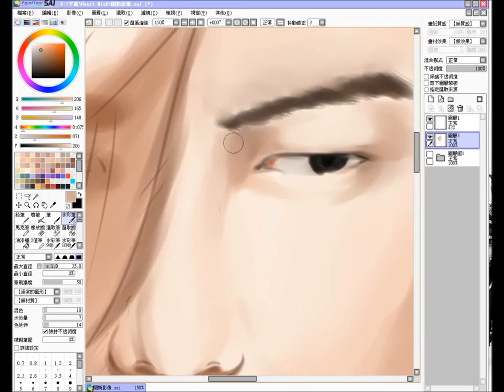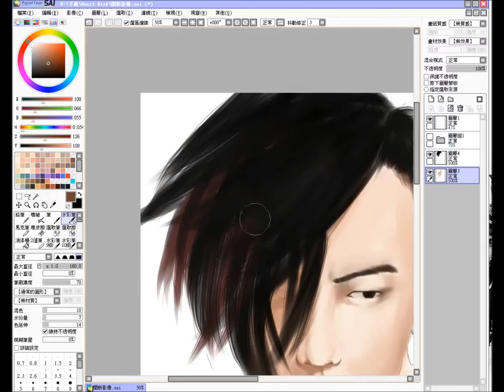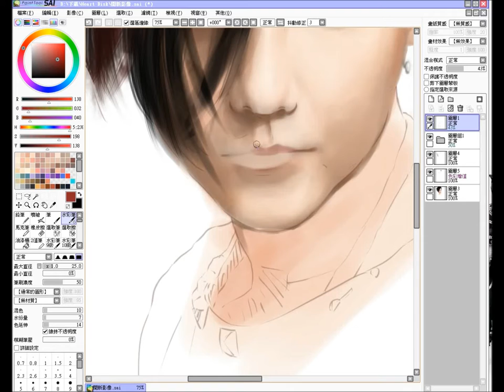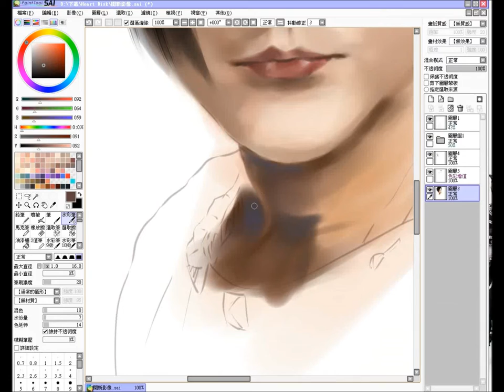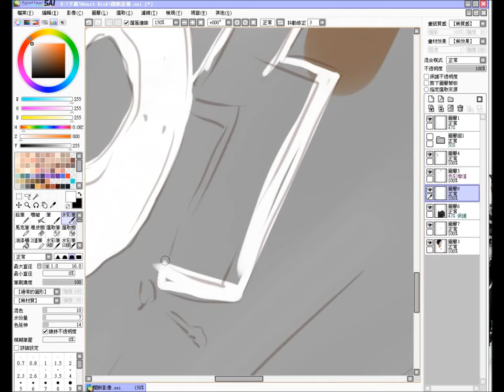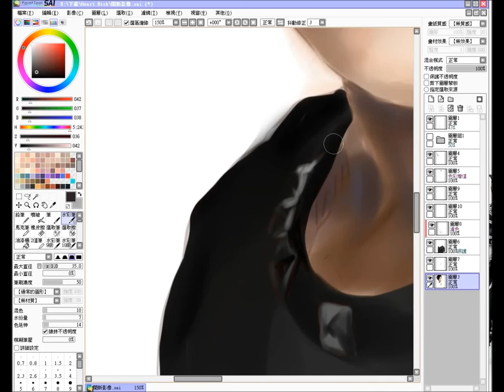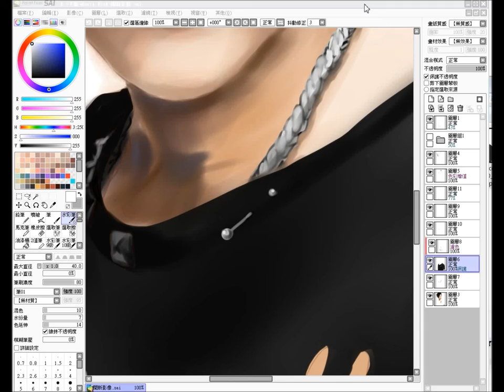Jain Art / Yida Huang黃義達 Fan Drawing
黃義達 Heart Disk 宣傳照
2013/06/12 By Jain